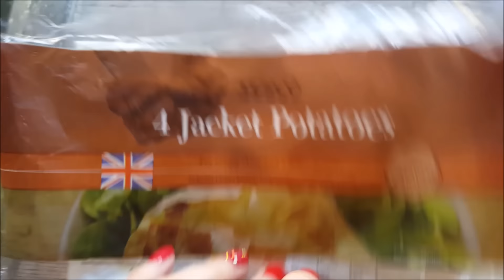USUWANIE KOMENTARZY, WYBREDNE PSY I EXPRESOWY OBIAD ;)